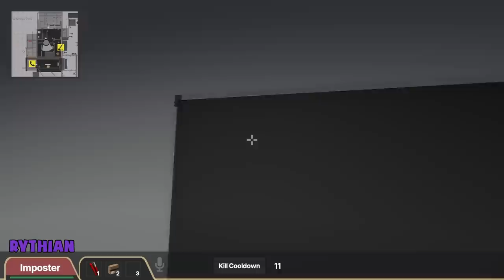Who forgot to disarm the prisoners?! | Deducto 2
It's Deducto 2! This new "Jail" mechanic is great at separating the Traitors from the Innocents... but only if the innocents stay out of shooting range!

Gameplay Overview:
Deducto 2 is a fun sus-like game where you backstab your co-workers and get mad at your co-workers for backstabbing you.

Want to send something to us? Here's our address:

4th Floor - King William House
13 Queen Square
Bristol
BS1 4NT